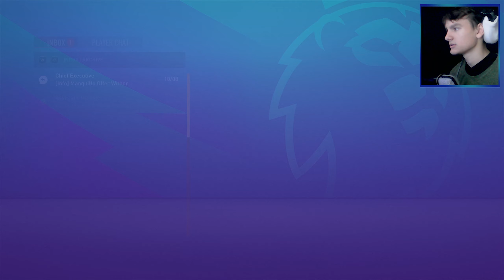AU VENIT ARABII LA NEWCASTLE ! - FIFA 21 CARIERA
👉Bine v-am gasit la un nou CLIP !
💪 Pc-ul meu :
👉 CPU : AMD Ryzen 5 2400G 3.6GHz
👉 GPU : ASUS GeForce GTX 1060 DUAL 6GB
👉 Motherboard : GIGABYTE B450 AORUS ELITE
👉 RAM : Corsair Vengeance LPX 16GB 2x8GB DDR4 2400MHz
👉 SSD : Adata Premier SP580, 120GB, SATA III
👉 HDD : 500 GB
👉 Case : Segotep Halo Black